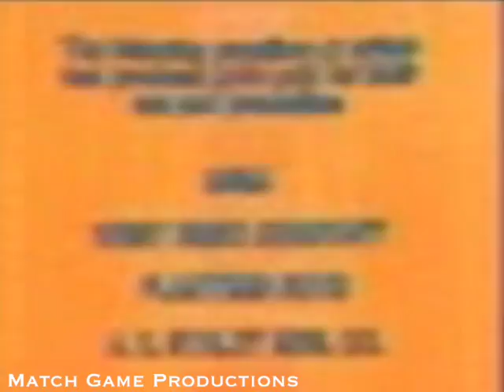Match Game 77 (Episode 928) ("Jockey Shorts?")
Bill Anderson, Brett Somers, Charles Nelson Reilly, Eva Gabor, Richard Dawson, and Betty White